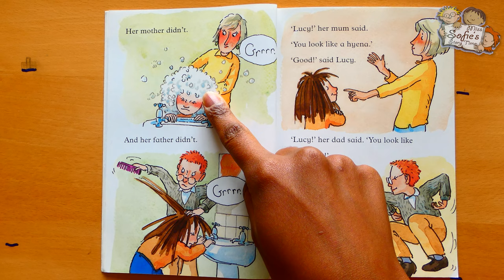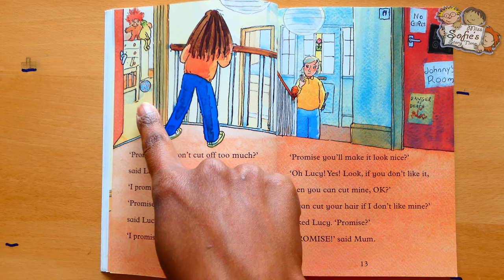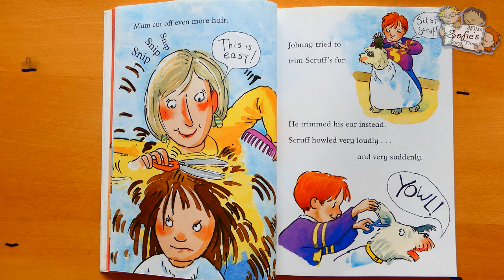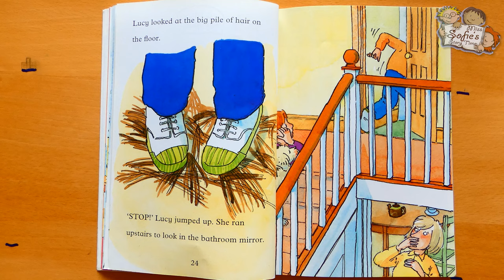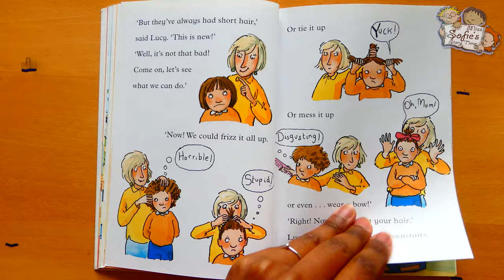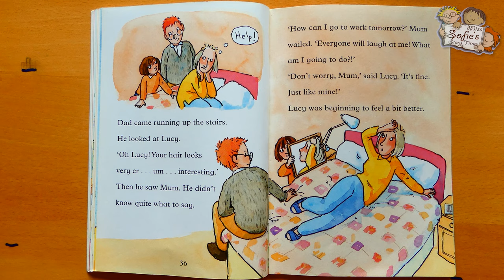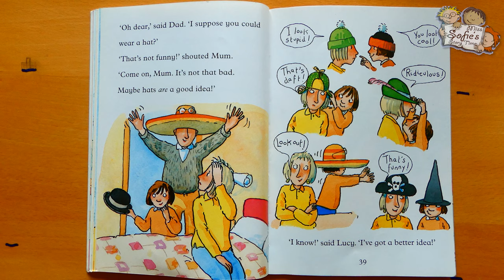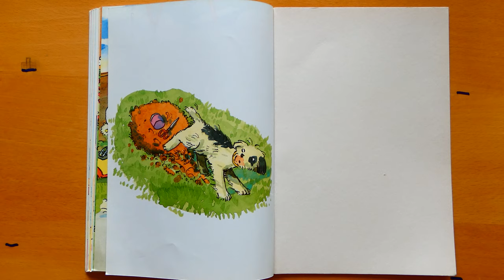HORRIBLE HAIRCUT | KIDS BOOKS READ ALOUD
Today I’m going to read Horrible Haircut by Alison Ritchie and illustrated by Ian Newsham.

Mum promises that if she cuts Lucy’s hair too short then Lucy can cut her hair in return. Lucy’s little brother Johnny decided that Scruff the dog needs a haircut too and that’s when things get really hairy!